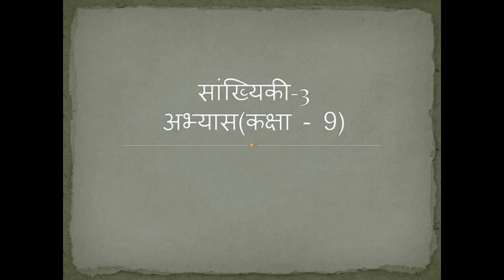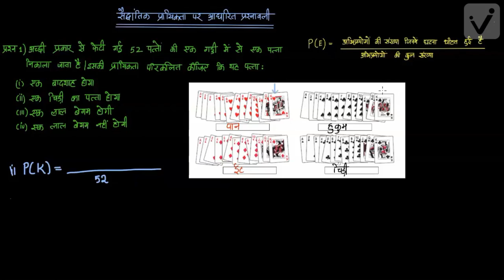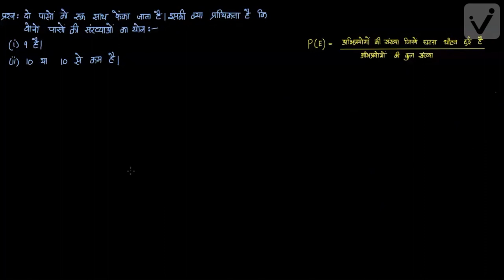सांख्यिकी -3 अभ्यास (कक्षा -9)